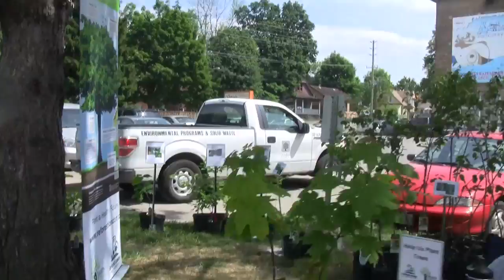The Grickle Grass Festival Tour 3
Taking a look at what is happening outside at Grickle!